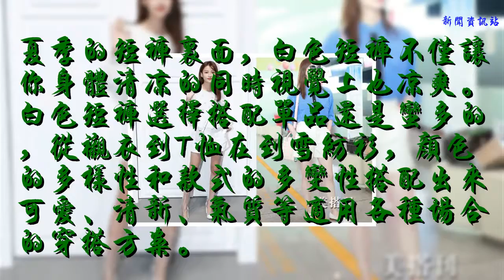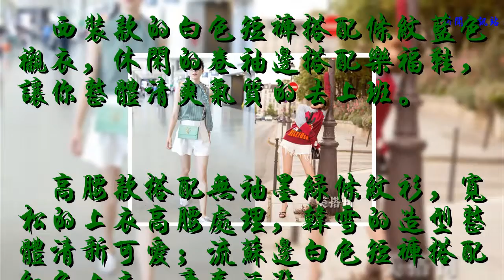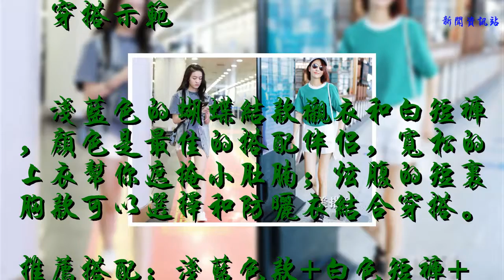白色短褲的多樣化搭配，讓小仙女們清涼百變每一天！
夏季的短褲里面，白色短褲不僅讓你身體清涼的同時視覺上也涼爽。白色短褲選擇搭配單品還是蠻多的，從襯衣到T恤在到雪紡衫，顏色的多樣性和款式的多變性搭配出來可愛、清新、氣質等適用各種場合的穿搭方案。
?明星穿搭示范

?西裝款的白色短褲搭配條紋藍色襯衣，休閑的卷袖邊搭配樂福鞋，讓你整體清爽氣質的去上班。

?高腰款搭配無袖墨綠條紋衫，寬松的上衣高腰處理，韓雪的造型整體清新可愛；流蘇邊白色短褲搭配紅色上衣，青春活潑。

?白色短褲在清涼的早晨可以搭配黑色或者牛仔外套，小白鞋也是絕佳的搭配選擇。

?深藍牛仔衣成熟穩重，馬卡龍綠橫條紋tee洋溢著青春氣息。
推薦搭配：馬卡龍綠款+白色短褲+黑色涼鞋+白色挎包（青春活潑呀）
?穿搭示范

?淺藍色的蝴蝶結款襯衣和白短褲，顏色是最佳的搭配伴侶，寬松的上衣幫你遮掩小肚腩；炫腹的短裹胸款可以選擇和防曬衣結合穿搭。
推薦搭配：淺藍色款+白色短褲+小白鞋+黑色挎包

?外套的選擇可以跟整體色調一致為白色，也可以選擇深一色系的顏色使整體色調穩重。
推薦搭配：白色上衣+白色短褲+透明袋高跟鞋+白色挎包（整體白色）

?白色無袖款的寬松上衣造型上更舒適方便，淺藍的雪紡衫，長袖款的夏季防曬，但是藍色對膚色會有些挑剔。
推薦搭配：白色短褲+白色無袖款+淺色系高跟涼鞋+淺色系挎包
白色短褲的夏季穿搭讓你從內到外的清爽舒適。
長得漂亮是本錢，穿得漂亮才是本事！學實用穿搭技巧，做會穿衣的時髦精，請關注【美搭刊】，帶給大家不一樣的時尚資訊！